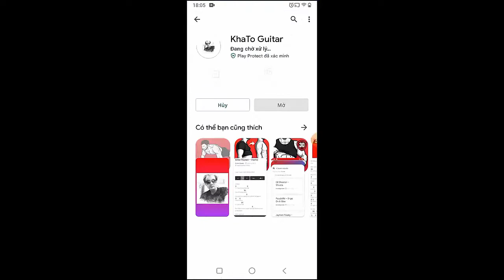James Marriott - Car Lights | Guitar Tutorial